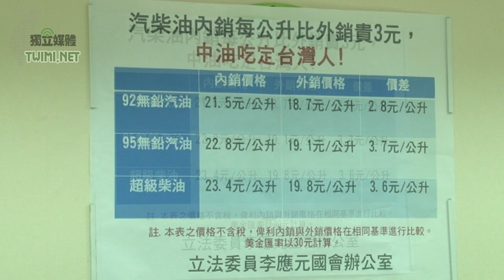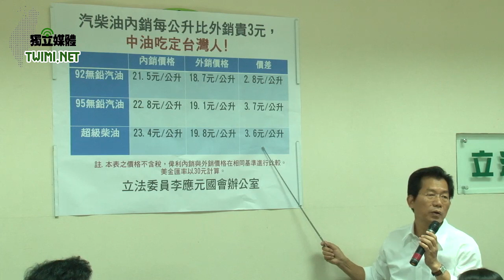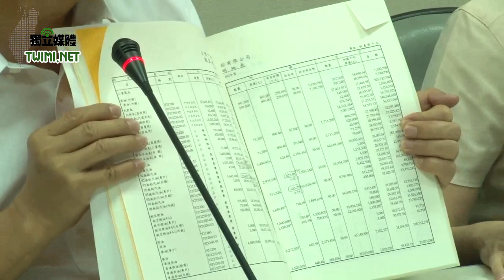內外銷差很大！綠委轟中油吃定台灣人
針對近來國內油價漲不停，中油還宣稱國內油價低於國際油價，對此立法委員李應元以中油102年度預算書的數據，揭露中油油品內銷價格比外銷貴，中油長期吃定台灣人的真相。

李應元今天（9/17）指出，根據中油102年預算書的第76-78頁，各項產品銷售收入明細表顯示，每公升95無鉛汽油的內銷價格要比外銷價格貴3.7元，92無鉛汽油貴2.8元，超級柴油貴3.6元(詳如下表)。也就是說國人長期以自己的荷包來補貼中油外銷，造福外國人。

李應元說，中油生產的92無鉛汽油有將近一半用於外銷，95無鉛汽油有十分之一，以內銷補貼外銷的比例十分嚴重。對於為什麼內外銷有此價差，中油說是因為外銷價格取決於國際市場，非中油所能控制，而中油可以控制內銷價格，所以會出現此價差。對此說法，李應元表示很難令人信服，為什麼中油將煉油的汙染留在台灣，而讓外國人享用便宜的油價?這也凸顯中油的效率低，生產成本高於國際市場，因此必須削價才能外銷，因此虧損的部分，就由內銷市場賺來的來彌補。台灣人一方面要忍受污染，一方面又要被當成凱子，成為最大的輸家。

中油貿易處處長畢淑蒨回應，明年中油的預算書是在一年半前就已經訂好，與現在的國內外油價已有所差異，根據她的瞭解，現在的實際售價並沒有外銷比內銷更便宜的情況，但媒體追問目前外銷的實際價格？畢淑蒨也回答不出來，只說「這還需要回去調資料」。

姚文智表示，就算是一年半前所編列的預算書，難道外銷價格就應該比內銷價格便宜嗎？這個邏輯不通，中油公司的預算書應該全部退回。 檢視102年中油的預算書數據，以外含稅的價格比較，九二無鉛汽油內銷每公升比外銷貴2.8元、九五無鉛汽油每公升內銷比外銷貴3.7元。李應元說， 這非常不合理，中油把煉油汙染留在台灣，卻拿公帑補貼外銷，這不應該是國營事業所做的事情。